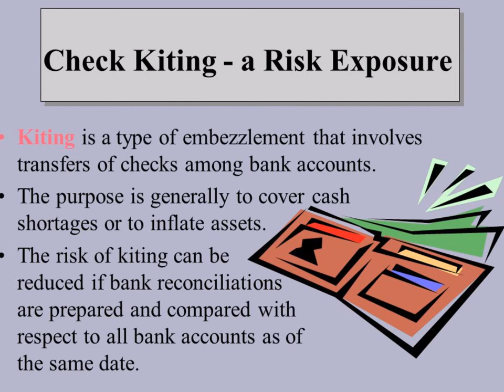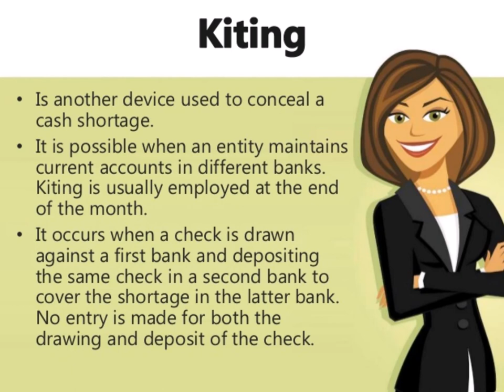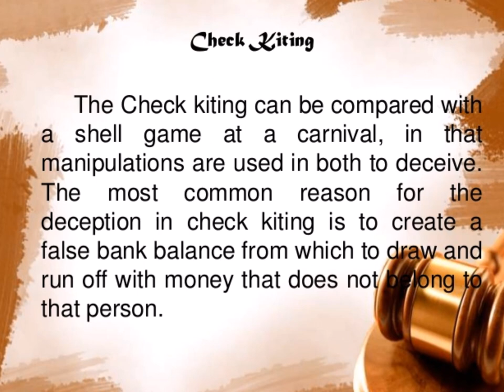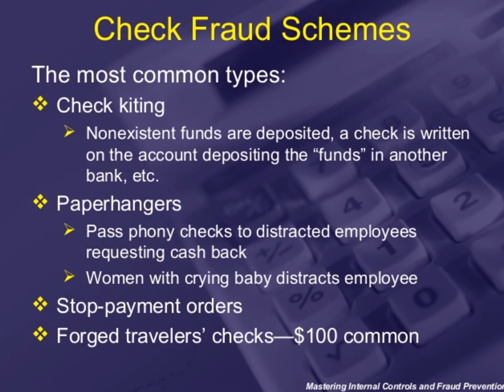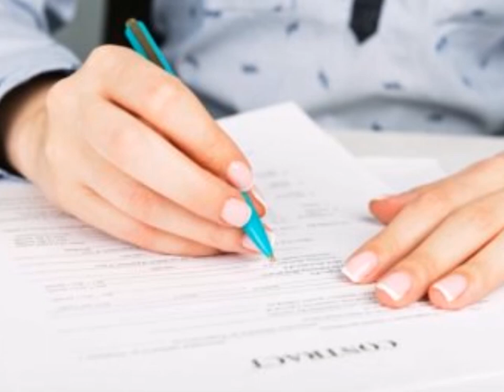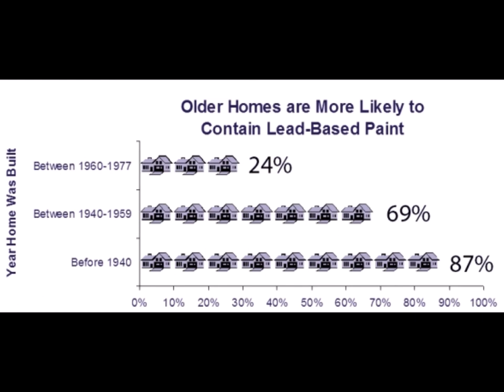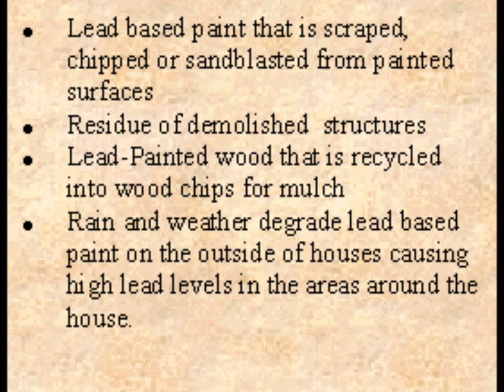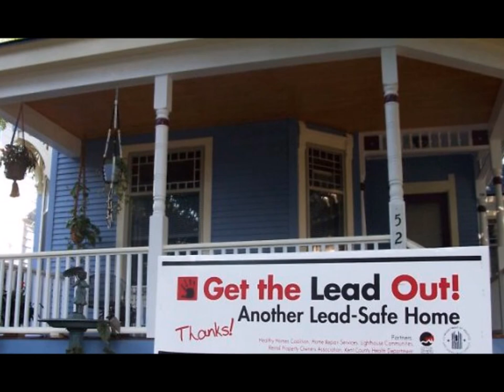Check Kiting & Other Issues Affecting Real Estate Agents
In this audio review we look at a myriad of issues a real estate agent or broker could run across with suggestions to limit liability.